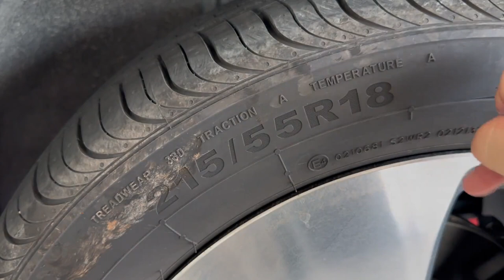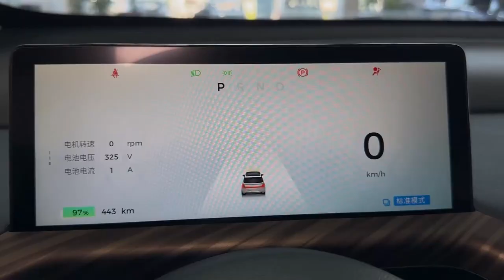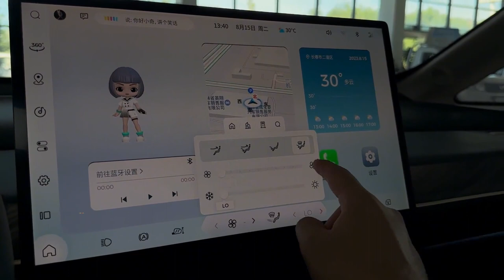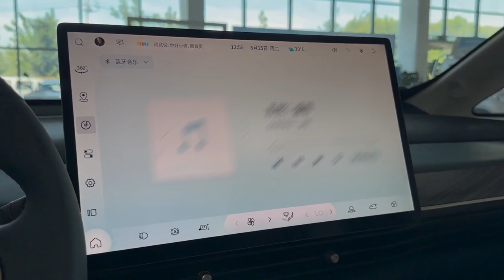2023 Baojun Yunduo (EQ100) Electric Hatchback in-depth Walkaround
2023 Baojun Yunduo (EQ100) Electric Hatchback in-depth Walkaround

Baojun Yunduo (EQ100) Electric Hatchback, a Rivalry with BYD Dolphin.
Established in 2010, Baojun has positioned itself even below Wuling, primarily manufacturing budget-friendly vehicles using outdated SAIC-GM platforms. This narrative shifted two years ago when Baojun unveiled the futuristic Baojun KiWi equipped with DJI SW technology, followed by the recent introduction of the 'mini-urban SUV' Baojun Yep. These developments indicate that SGMW is now fully committed to elevating the status of the Baojun brand.

Yunduo, a 5-door 5-seater electric hatchback, boasts a single electric motor capable of generating 100 kW of maximum power. Its top speed is capped at 150 km/h. Measuring dimensions of 4295 mm in length, 1850 mm in height, and 1652 mm in width, with a wheelbase of 2700 mm, the Yunduo stands slightly larger than the BYD Dolphin. For wheels, buyers will have the choice between 17" and 18" options, each accompanied by corresponding tires: 215/60 R17 and 215/55 R18. The Yunduo's positioning falls into a unique space, blurring the lines between an MPV and a hatchback due to the absence of ISO standardization for chassis classifications.

Under the hood, the Yunduo is powered by an LFP battery sourced from Liuzhou Huating New Energy Technology, while its curb weight registers at 1495 kg. Notably, the vehicle will incorporate Advanced Driver Assistance Systems (ADAS) technology from drone manufacturer DJI, a feature already found in other Baojun models.